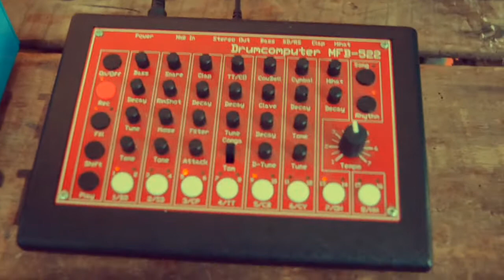Cheap monday: MFB 522 / Fulldrive2 / 808 sounds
Dirty 808 sounds are dirt cheap with a little drumcomputer and a guitar pedal.

The way I do it, you lose the stereopanning of the MFB stereo out. It would be better to use the overdrive as a send-effect (with hardware or software) and use it parallel to the dry stereo-signal. Or you could buy two of the exact same overdrive-pedals, but that's just silly.